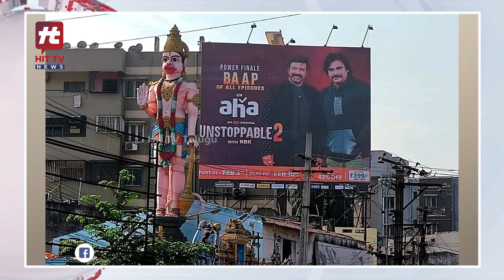పవన్ ఆహాకు సర్వర్ క్రాష్..? | Unstoppable With Pawan Kalyan | Balayya With Pawan | Hit TV News